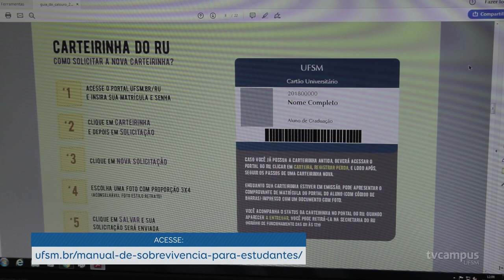Segundo semestre inicia com novos alunos na UFSM - TVC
Nesta segunda-feira iniciaram as atividades letivas do segundo semestre de 2019! A UFSM recebeu mais de 1500 novos estudantes.